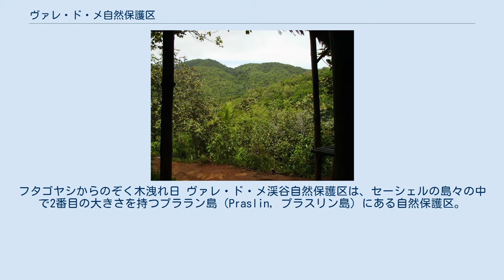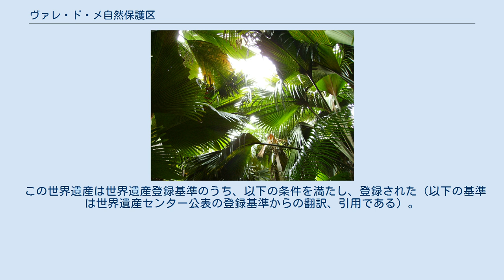ヴァレ・ド・メ自然保護区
フタゴヤシからのぞく木洩れ日 ヴァレ・ド・メ渓谷自然保護区は、セーシェルの島々の中で2番目の大きさを持つプララン島（Praslin, プラスリン島）にある自然保護区。
世界最大のヤシの実をつける、30mの高さに成長するココ・デ・メール（フタゴヤシ）が群生する原生林が残っており、珍しい動植物が息づいている。
1983年にユネスコの世界遺産に登録された。
なお、ヴァレ・ド・メは「巨人の谷」の意味であり、「メ渓谷」「メイ渓谷」とも表記される（後者はフランス語読みとしては不適切である）。
 ヴァレ・ド・メには、フタゴヤシが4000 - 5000本自生しており、これは全世界の生育数のおよそ四分の一にあたっている。
フタゴヤシの実は直径55cm、重さ20kgにまで成長するが、女性の下腹部に似たその独特の形状から、古来様々な俗説を生み出してきた。
現在、この保護区内でこれを採取することは禁止されているが、不正な採取があとを絶たない。
 このほか4種類のヤシと28種の植物が固有種である。
鳥類ではブラックパロット、セイシェルキアシヒヨドリ、セイシェルルリバトが生息する。
また、カメレオンやヤモリなどの爬虫類、樹上生のカエルやアシナシイモリなどの両生類も生息している。
 この島特有の美しさは、イギリスの詩人アトール・トーマスが、『忘れられた楽園』のなかで賞賛している。